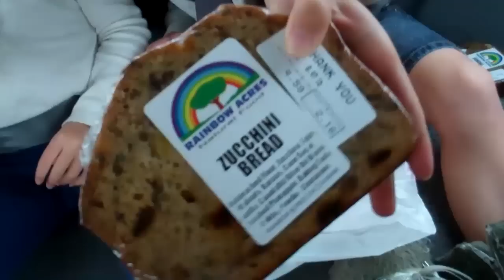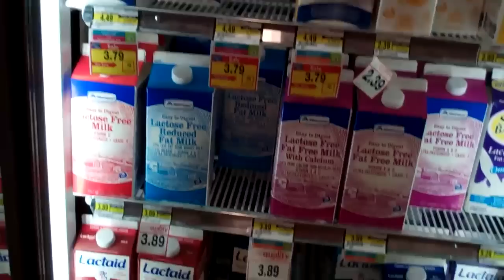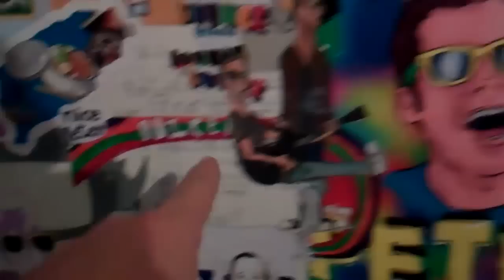MOMMYTARD SINGS FROM HER SOUL!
shaytards shaycarl katilette mommytard sontard princesstard babytard baby rocktard kids kid children child family mom dad mommy daddy father mother love fun los angeles happy happiness home youtube video videos beach boat boats yacht bike bicycle adele set fire to the rain nicepeter epic rap battles of history erb sing singing studio